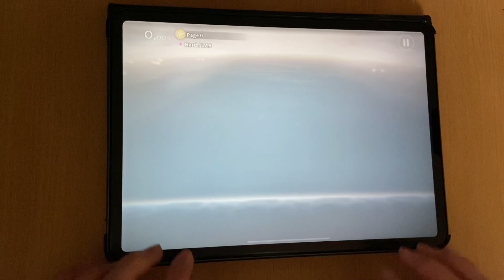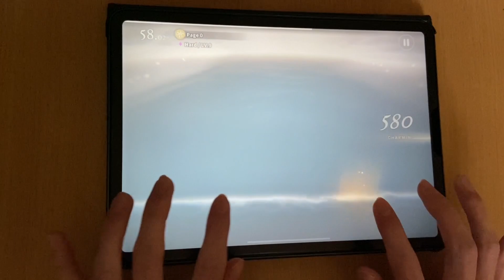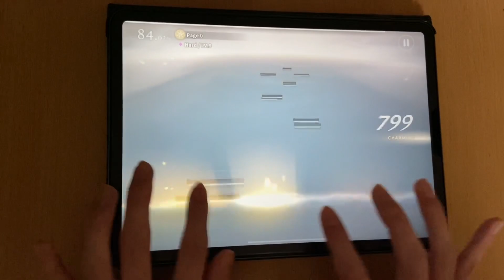【DEEMO II】Page 0 (Hard 9) 100.00% AC